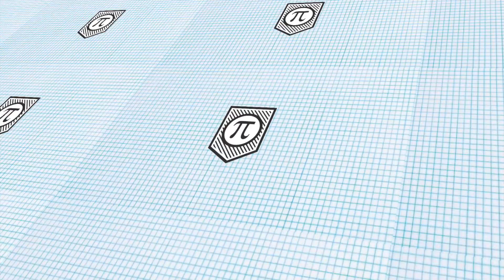Don't Wear your New Clothes - BACK-2-SCHOOL BASICS